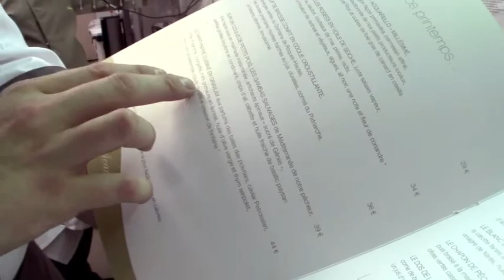Chateau la Messardiere Recipe "Le Saint-Pierre Cuisiné en Gravlax"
Recipe Chef David Millet - "Le Saint-Pierre Cuisiné en Gravlax" ENG: "John Dory Fish cured in salt, sugar, and dill". This is a visual step by step preparation so even if you don't speak French, you will understand the process and learn many great preparation and presentation tips.